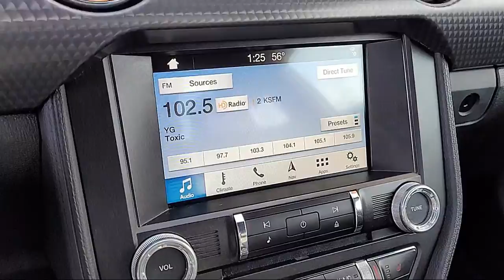2017 Ford Mustang GT Premium Coupe Sacramento Roseville Elk Grove Folsom Stockton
2017 Ford Mustang GT Premium Coupe Stock Number: P35794 Vin:1FA6P8CF6H5257513.